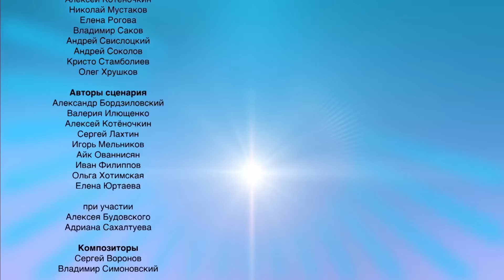🦖Turbozavrlar - Yozni Turbozavrlar bilan kutib oling | Multfilmlar | Мультик на узбекском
00:00 - Зер учун уйча
06:30 - Рекордли сакраш
12:11 - Фавқулодда ҳодиса
17:51 - Ракета
23:22 - Мўъжиза-тош

Аъзоларингиз билан биргаликда томоша қилинг ва бизнинг каналимизга обуна бўлинг!

“Турбозаврлар” – бу машиналарга айланиши мумкин бўлган ғайриоддий динозаврлар ҳақидаги болалар учун янги ривожлантирувчи мультфильм! Петя, Катя ва Ипполит исмли кичик болалар билан биргаликда динозаврлар ҳар ҳил қийин ҳолатларга тушиб қолишади, бир бирларига ёрдам бериб барча саргузаштларга тайёр бўлган ҳақиқий ва аҳил гуруҳга айланишади. Ушбу 2019 йили яратилган замонавий россия мультипликация сериали нафақат болалар учун мўлжалланган қизиқарли эрмак. Мультфильм болани унинг атрофидаги дунё билан таништиради, онг-билим даражасини кенгайтиради ва эмоционал ақлини ривожланишга ёрдам беради!